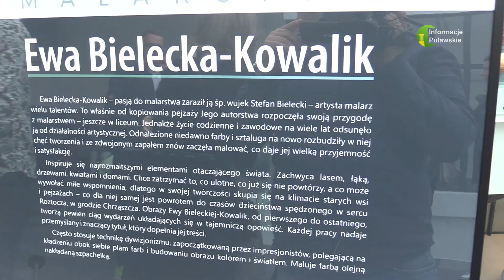15 05 2023 Wernisaż malarstwa Ewy Bieleckiej-Kowalik